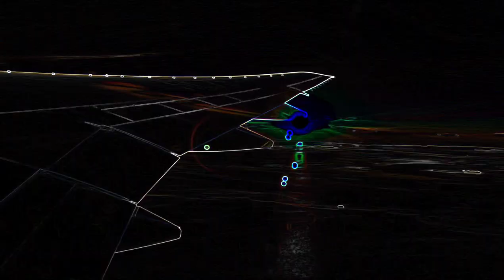BEST OF LINKIN PARK I WIZ KHALIFA I BTS I NO CPR REMIX I Ck Taron's Vlog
linkinpark numb@wizkhalifa#seeuagain#bts#dynamite#nocprmusic&background
This music and background are 100% free to use for independent Creators on YouTube.

Music used in this video:
LINKIN PARK  - Numb (Electric Embrace Remix)
WIZ KHALIFA ft. CHARLIE PUTH - See You Again (Deep remix)
BTS -  DYNAMITE (Black green Remix)

Timestamps:
00:00 - 00:07 - Intro
00:07 - 03:47 - Linkin Park - Numb
03:47 - 06:54 - Wiz Khalifa - See you Again
06:54 - 09:10 - BTS - Dynamite
09:10 - 09:27 - Outro

Hope to see you again on my next video:) love yahh!

-Comment and show support
-Follow and like my Facebook page /INSTAGRAM

-Godbless Everyone